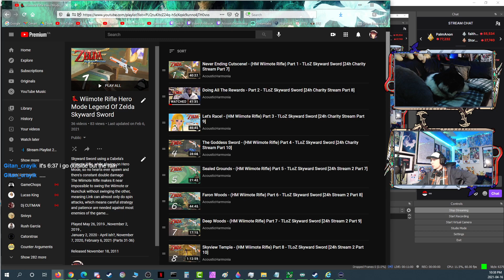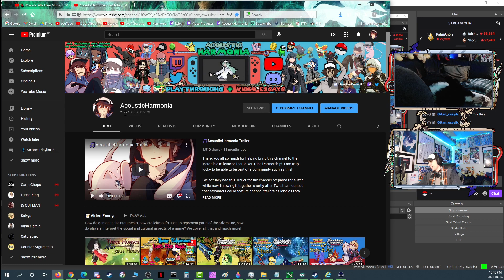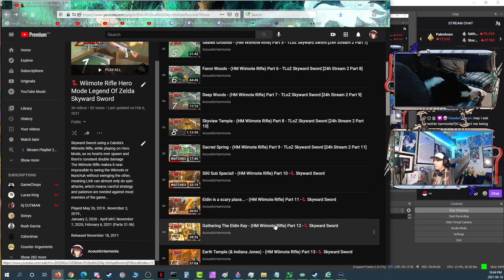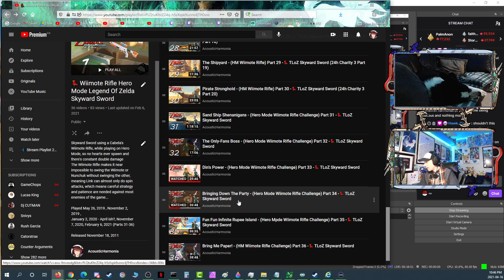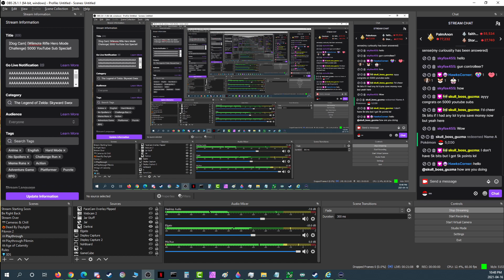5000 Subs! The Journey Continues! - (HM Wiimote Rifle Challenge) Part 37 -🐦TLoZ Skyward Sword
We hopped into another session of this game for 500 subs (Feb 2020), 1000 subs (April 2020, and now 5000!  And before any of that it was done twice for the first two charity events of this channel.  Crazy to think by the time this series is done it'll encompass about two years of this channel on and off...

Oh there's been some news since the last session!  Skyward Sword HD is announced for the Switch!  This Wiimote Rifle Hero Mode Challenge Run has all been originally streamed on Twitch, so I think when Skyward Sword HD releases I may do a YouTube stream playthrough of it!  I've humored the idea of becoming a YouTube streamer over a Twitch streamer for a good while now, and later this year that game and the Pokemon Diamond/Pearl remakes will be my ways at experimenting with YouTube streaming and seeing if it's something that feels right for me.  We'll see, but keep an eye out for that in the future!

🐦Wiimote Rifle Hero Mode Legend Of Zelda Skyward Sword Series

Game: The Legend Of Zelda Skyward Sword
Platform: Wii
Released: November 18, 2011
Developer/Publisher: Nintendo
Difficulty: Hero Mode
Challenge: Using A Cabela's Wii Remote Hunting Rifle